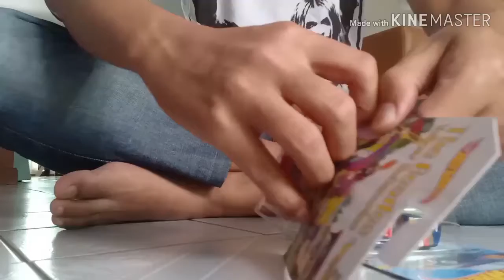Unboxing Duo Morris Mini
Assalamualaikum warohmatullohi wabarokatuh sobat daykes..

Akhirnya koleksi morris mini saya yang seadanya ini nambah 2. Paket baru datang langsung diunboxing. Semoga bisa segera nambah lagi, masih banyak pe-er nya..hehe..

Terima kasih buat yang nonton.
Stay safe, stay healthy and stay clean.

Wassalamuaalaikum warohmatullohi wabarokatuh..